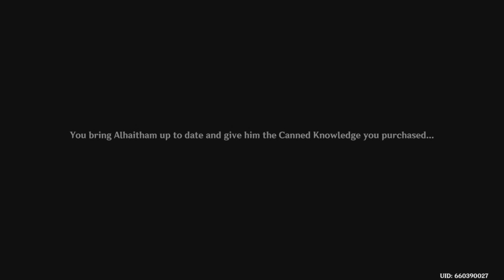Genshin impact playthrough gameplay part 66